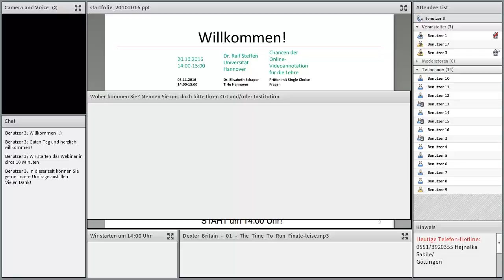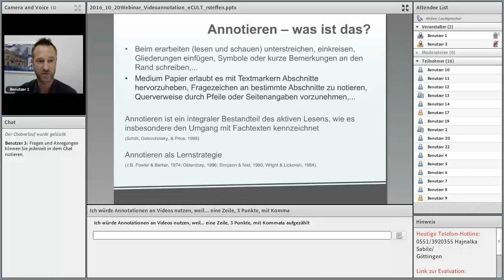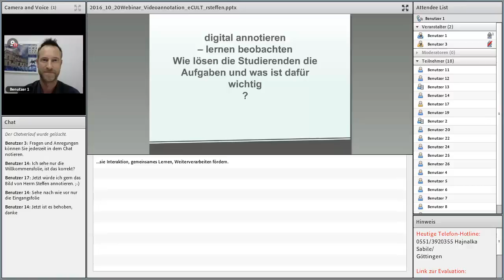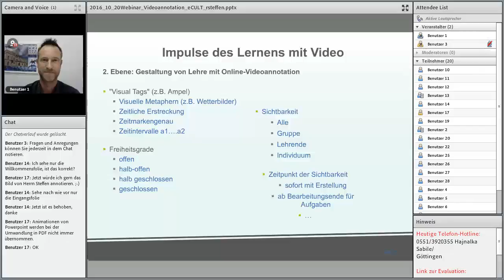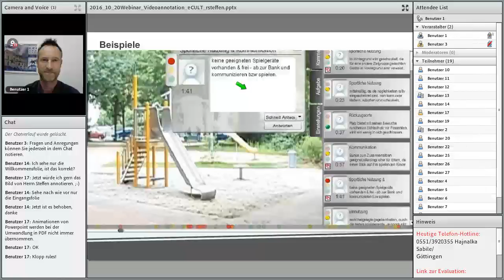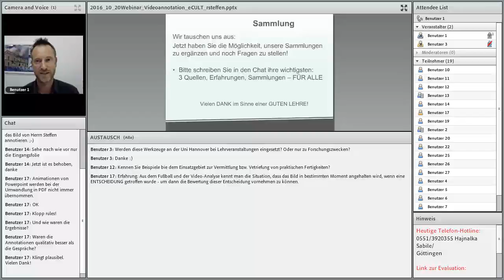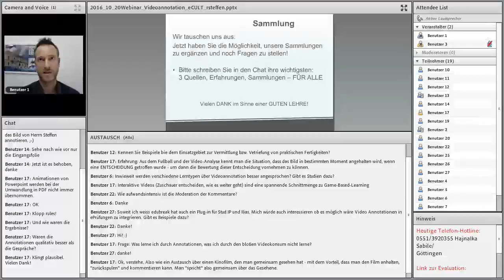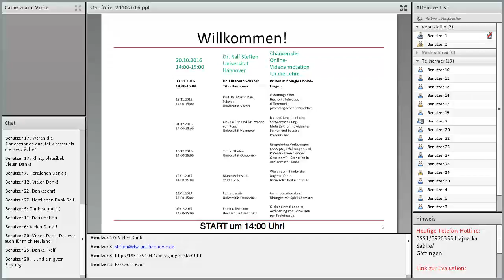Chancen der Online Videoannotation für die Lehre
In allen Bildungskontexten (Schule, Hochschule, Berufs-/Weiterbildung) stellt die Vermittlung von Inhalten eine höchst komplexe Aufgabe dar.
Welche Lernwege sind möglich? Welche Fähigkeiten und Fertigkeiten werden „sichtbar vermittelt“, wenn Planungs- und Entwurfsprozesse, eine situative Umsetzung und im besten Fall eine abschließende Bewertung des eigenen Handelns im Hinblick auf die gesetzten Lernziele abgebildet werden sollen? Das Webinar beleuchtet die Chancen der Online-Videoannotation für die Lehre. Dazu stellen wir didaktische und technische Aspekte zusammen, um Fragen und Dimensionen zum Einsatz von Online-Videoannotation in der Lehre zu betrachten und geben Hinweise für die eigene Gestaltung entsprechender Lehrveranstaltungskonzepte.
Grundsätzlich wird resümiert, dass Online-Videoannotationen einen hohen Nutzen für die Lehre haben.
Referent: Dr. Ralf Steffen, Universität Hannover